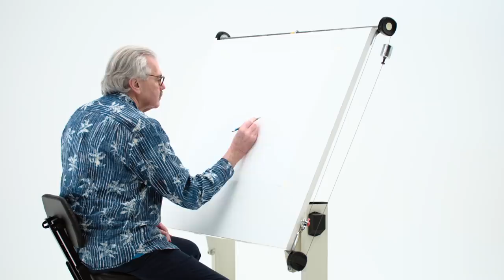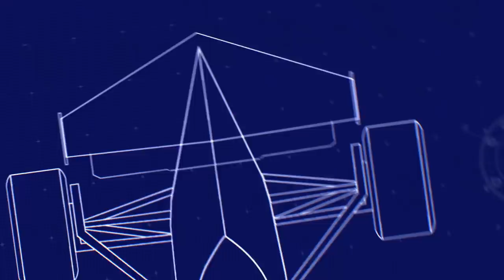T.50s: The Unfair Advantage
Watch the global unveiling of the Gordon Murray Automotive T.50s Niki Lauda right here. Designed and engineered to offer "an on track experience like no other car to date".

For the latest news and more information on the T.50s Supercar, visit our